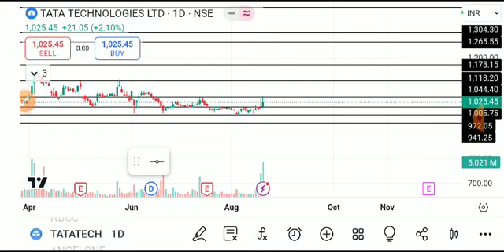tata technologies share, tata technologies, Tata tech share latest news